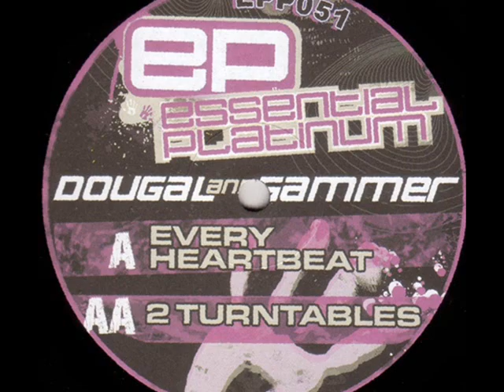Dougal and Gammer - 2 Turntables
Label:Essential Platinum 2002
Catalog#:EPP051
Format:Vinyl, 12", 45 RPM
Country:UK
Released:14 Oct 2008
Genre:Electronic
Style:Hardcore
Credits:Producer - Dougal And Gammer*
Notes:Side A is a cover of 'With Every Heartbeat' by Robyn with Kleerup